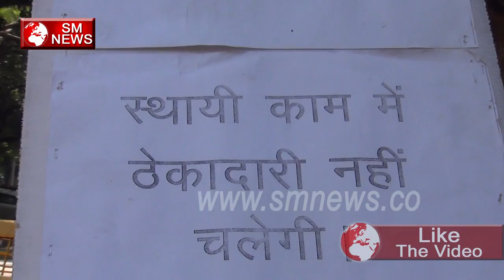Anganwadi supervisors ने शुरू किया अनिश्तित कालीन धरना,SM News